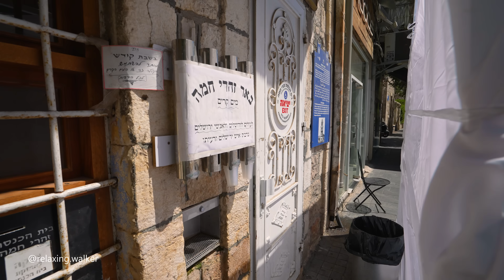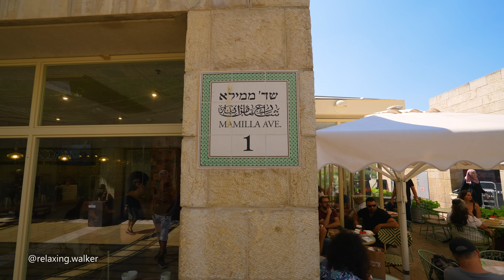JERUSALEM TODAY. A Walking Tour from Machane Yehuda Market to the Old City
In this video, we take you on an enriching walking tour that begins at the bustling Machane Yehuda Market and leads you to the historic Old City.

As we wander through the vibrant streets of Machane Yehuda, you'll witness the lively atmosphere, taste the flavors of local cuisine, and feel the pulse of modern Jerusalem. This market is a testament to the city's dynamic culture and culinary diversity.

Our journey continues as we make our way to the Old City, where history and tradition come to life. Stroll through ancient alleyways, marvel at iconic landmarks, and immerse yourself in the spiritual and cultural heritage that defines Jerusalem.

Join us for this enriching experience that captures the essence of Jerusalem today, where the old and the new seamlessly coexist, creating a city that is both timeless and ever-evolving.

Autumn, 11PM, 30°C / 86°F

Route timestamps:
00:00 Machane Yehuda Market.
06:16 Jaffa Street.
18:42 City Center.
27:39 Kikar Hamusica.
29:26 Beautiful Jerusalem.
42:59 Mamilla Mall.
51:56 Jaffa Gate of Old City
52:58 Old City, Jerusalem.
59:03 The Jewish Quarter of Old City.